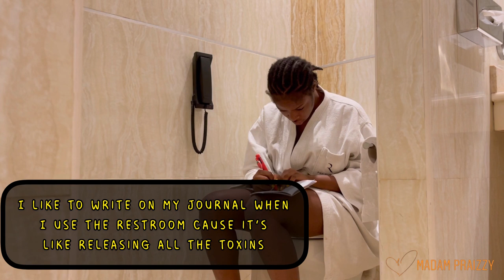My 2021 Holiday baby girl Morning Routine - Madam Praizzy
Hello baby welcome back to another video. This video is basically how most of my mornings in 2021 go. I work online editing videos for myself and others and I end up sleeping late.
But this routine can change depending on what I have planned ahead for the day. Not every morning will look like this but this is a standard productive morning for me.

ALL SOCIALS
⭐️@madampraizzy on IG
⭐️@praizzy on Snapchat
⭐️@madampraizzy on Pinterest